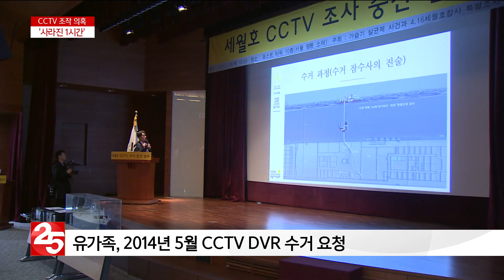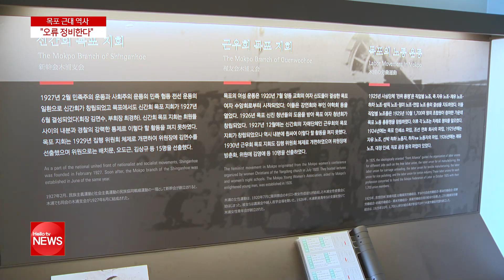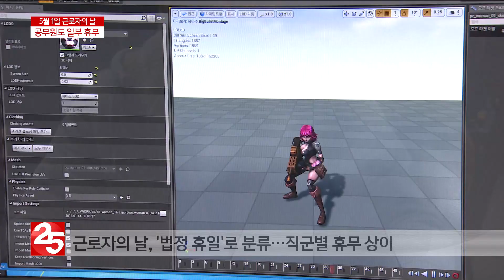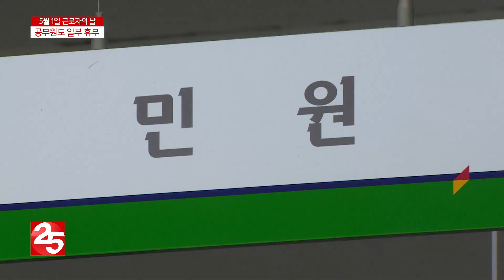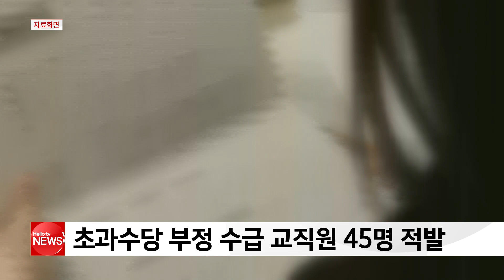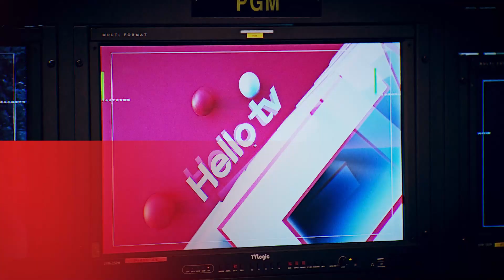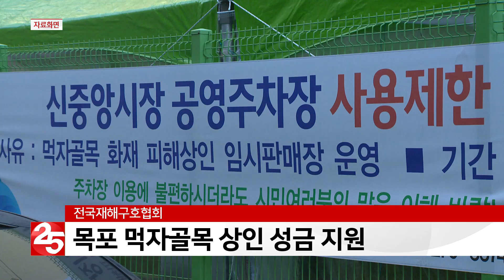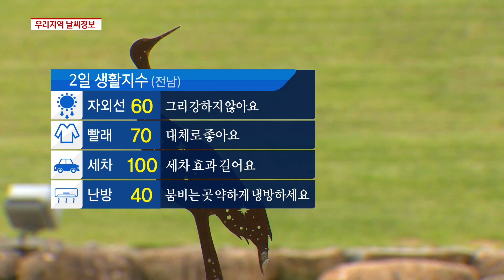5월 1일 헬로TV뉴스 전남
▶"세월호 CCTV 조작 의혹 규명하라" ▶목포 근대역사 자료 허술…오류 수두룩
▶전남 동부권 지자체, 일부 공무원 첫 '휴무' ▶초과수당 '부정 수급' 전남 교직원 적발